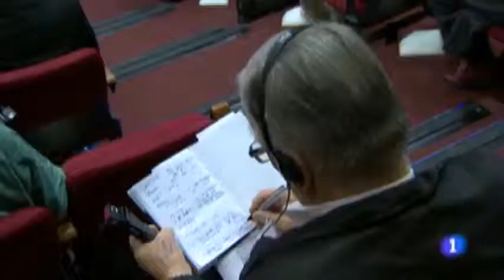Kongress Europäische Linke in Madrid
TV Nachrichten 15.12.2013 PARA SUBIR A LA WEB EL VÍDEO CON LA PIEZA DE TVE SOBRE EL IV CONGRESO DEL PIE (ESTÁ EN EL MINUTO 25)  -Zusammenschnitt